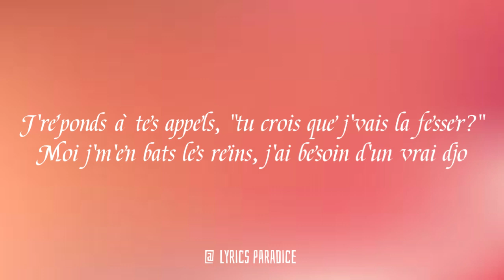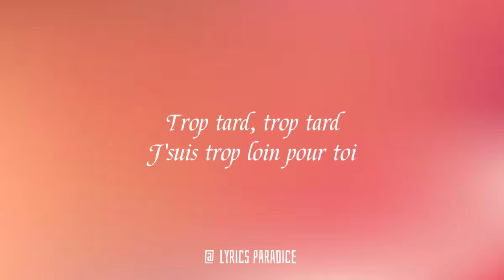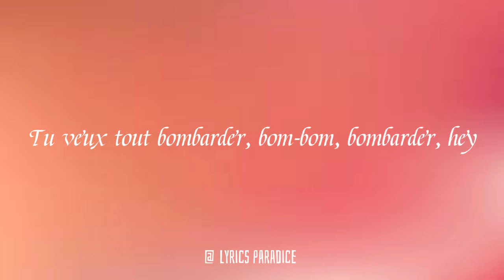Aya nakamura | Copines (Lyrics)